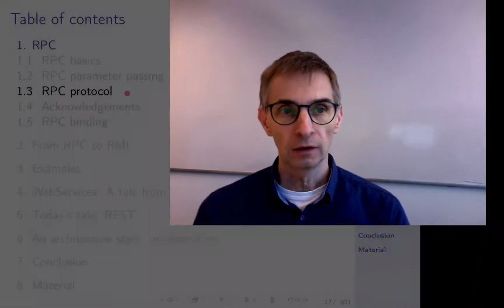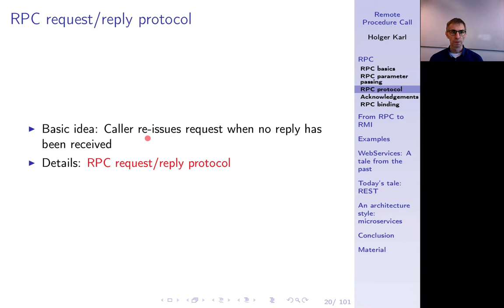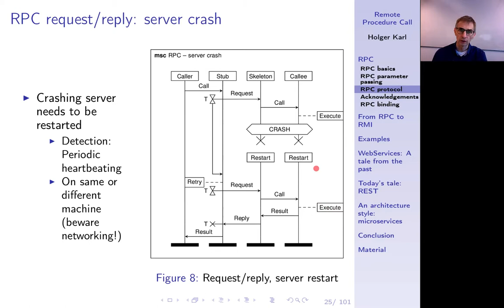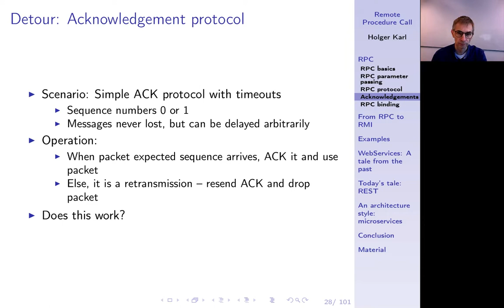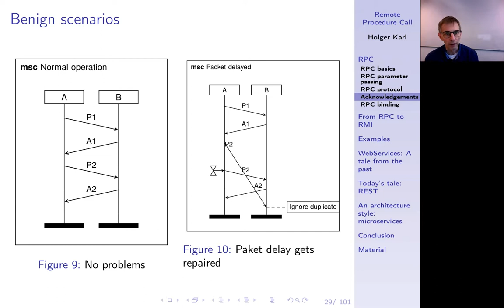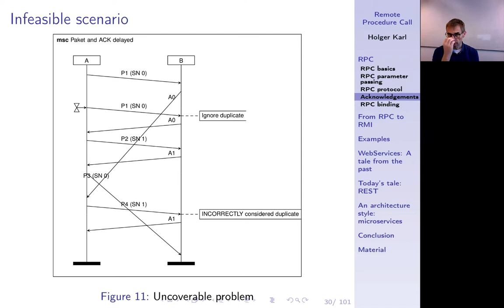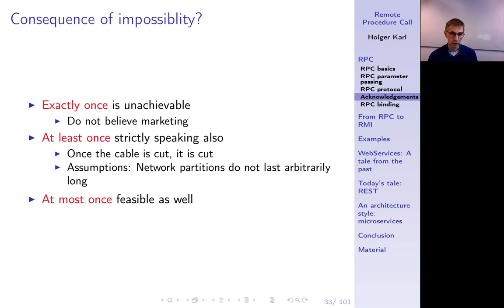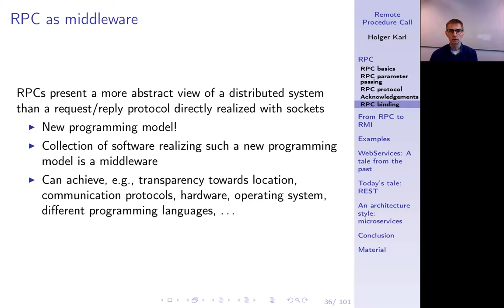Verteilte Systeme, Kapitel 3c, RPC request/reply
RPC request/reply, acknowedgement protocols. Impossibility of exactly-once delivery

0:00 -- Intro
0:19 -- RPC protocol, request/reply
0:31 -- RPC execution semantics
3:13 -- Source of failures
4:06 -- RPC request/reply protocol
4:10 -- No errors
4:58 -- Request lost
5:31 -- Reply lost, recompute
6:05 -- Reply lost, reply cache
6:56 -- Server crash
9:31 -- Key ingredients
11:24 -- Acknowledgement protocol
13:40 -- Benign scenarios
14:49 -- Infeasible scenario
19:25 -- Repair? Impossiblity
24:05 -- Consequence?
24:32 -- Consequence of impossibility?
26:19 -- RPC binding
27:27 -- RPC as middleware
29:33 -- Summary